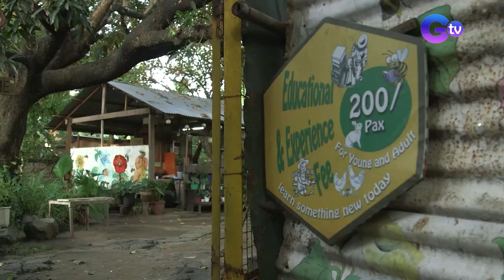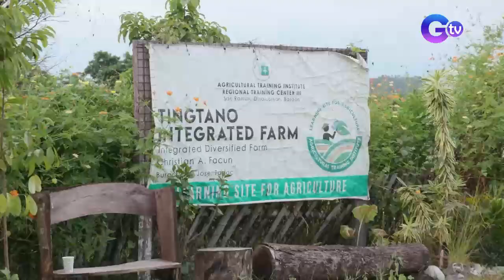Farm To Table: Urban farming hacks for plantitas and plantitos in the metro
Aired (December 05, 2021): Since more people are leaning into a more sustainable lifestyle especially this pandemic, the urban farming hacks included in this video will help you learn more about how to make it work when you live in the city.